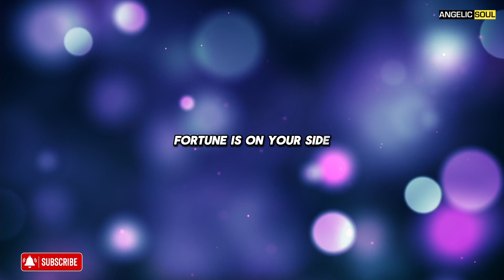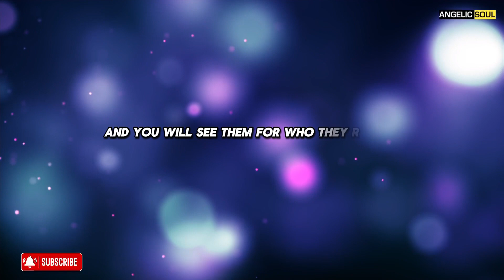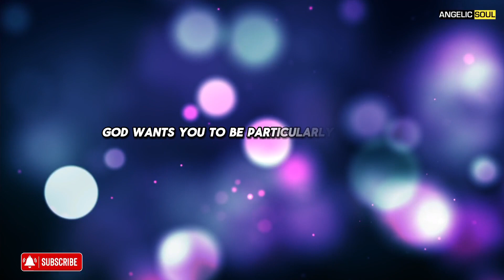Wake-up | You are being used 💔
Soon, the truth about this individual will be revealed to you. Their true intentions and name will come to light, and you will see them for who they really are. This revelation might be painful, especially if you cared for this person and believed their stories. However, God is sending you this message to protect you from further manipulation. Once you know the truth, it will be like a light shining in the darkness, showing you that their tears were just a deceitful trick.